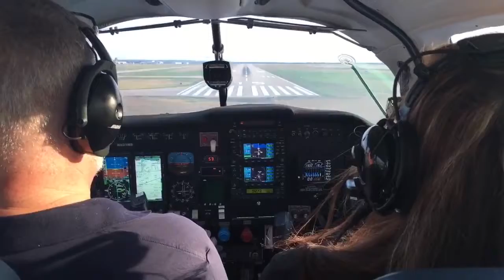Landing at KACT